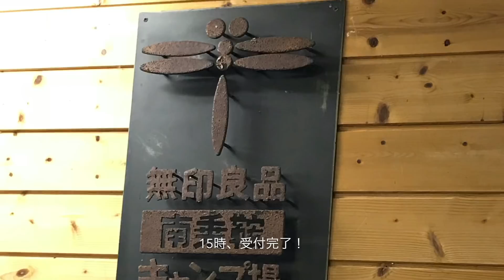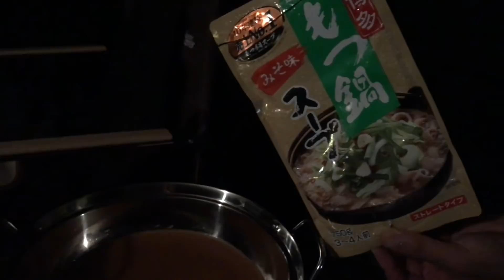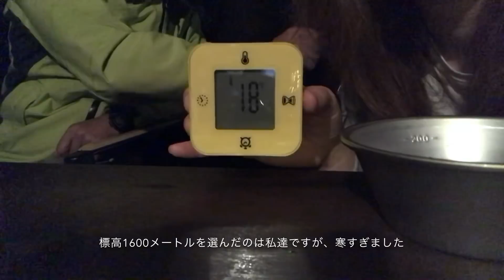vol.7-1 夫婦キャンプ 初二泊！「☔️と🐻とその他もろもろ♫」in 無印良品 南乗鞍キャンプ場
さすがに熊は怖い…🐻

🎧BGM🎧
【 Mus  Mus】